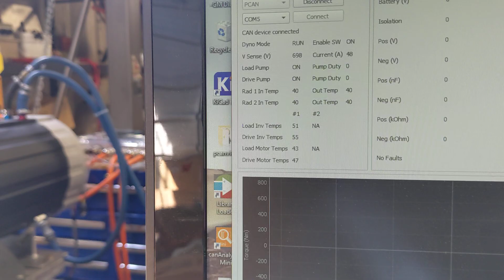Testing 250 kW motors on the Dyno